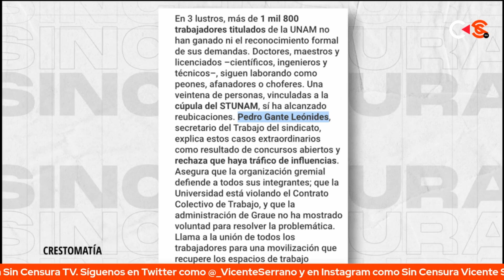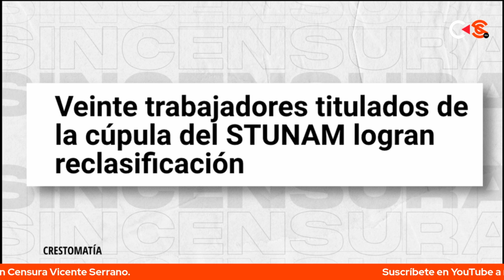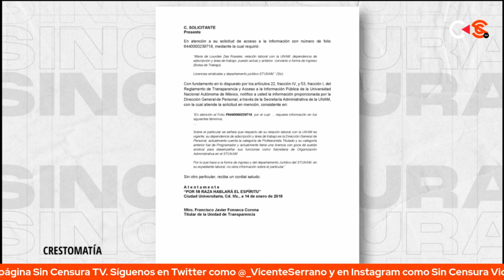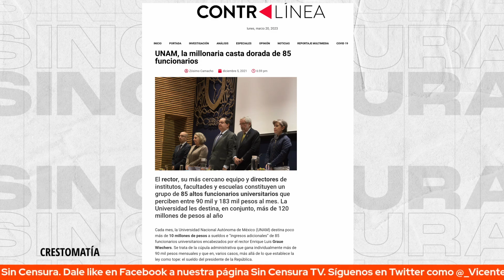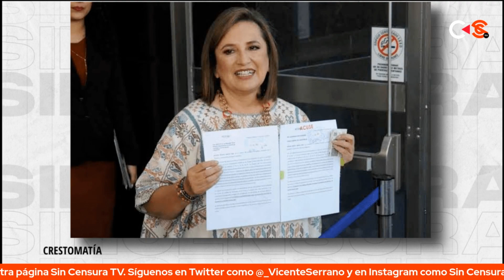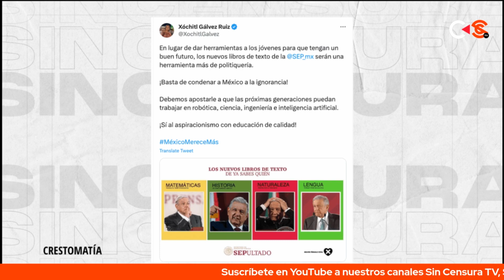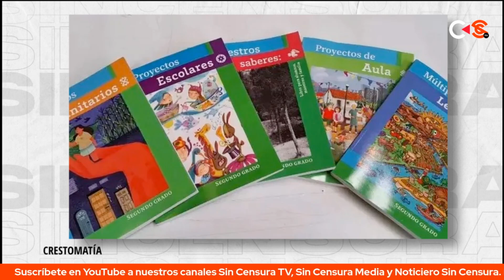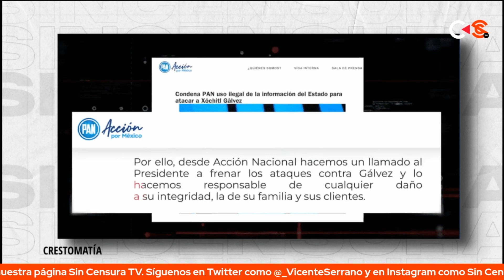EL LADO OSCURO DEL STUNAM Y LA DERECHA QUE NO ENTIENDE A MÉXICO NI AL PUEBLO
Zósimo Camacho hace un profundo análisis sobre las categorías laborales que sospechosamente solo se han repartido entre la cúpula del Stunam. Además, demuestra cómo, nuevamente, la oposición de derecha muestra su clasismo y privilegios al atacar a AMLO sin conocer las necesidades del pueblo mexicano, mientras el INE antidemocrático busca perjudicar al presidente con argucias legales porque teme el avance de la 4T